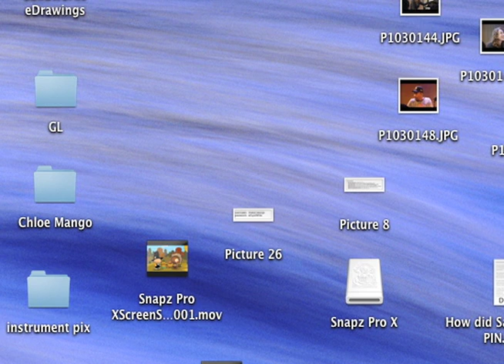Gary Lucas keeps the blues alive in the Czech Republic Nov 18 2010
In the international festival bluesového blues alive out 18 November in mikulovském kinoklubu Gary Lucas - guitarist, which the American Rolling Stone magazine called miracle modern guitars, and the British magazine classic rock he fell between one hundred and best living guitarists.